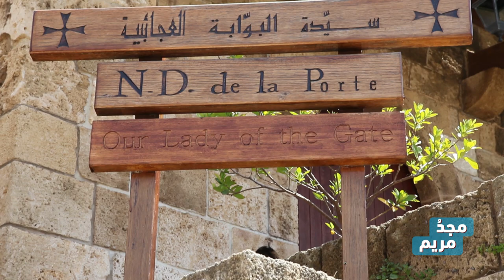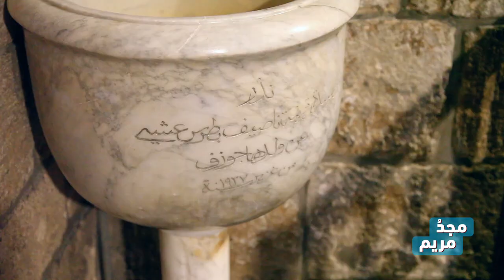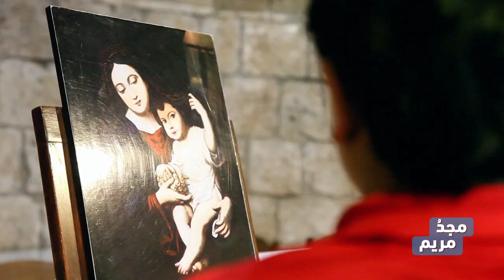مجدُ مريم - حلقة 31/06 - كنيسة سيدة البوابة - جبيل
مجدُ مريم
برنامج من ٣١ حلقة حول كنائس مريم العذراء في لبنان يبث خلال الشهر المريمي
يتخلل كل حلقة تعريف بإحدى الكنائس وموجز عن بلدتها
تُرفع الصلاة للعذراء مريم وتُقدّم ترتيلة لها

حلقة 31/06 - كنيسة سيدة البوابة - جبيل
ترتيلة عذراءُ أنتِ الملكة

ملاحظة: نعتذر عن الخطأ الصادر من قبلنا: اسم المرنّمة ميريام أبي خليل وليس ميريم أبي حبيب

إعداد وتقديم كاترين جبّور موسى
إخراج دانيال موسى